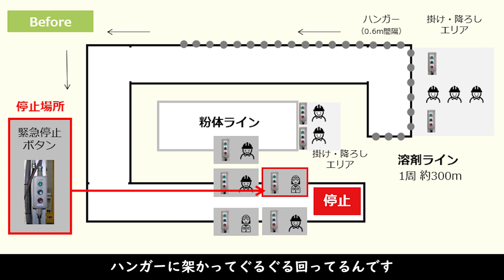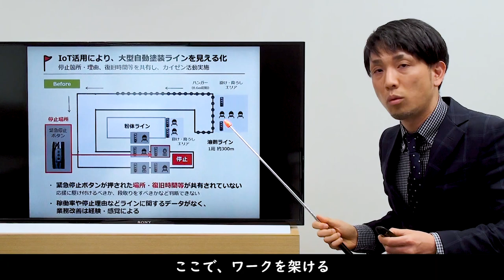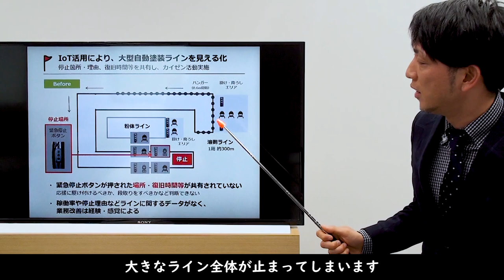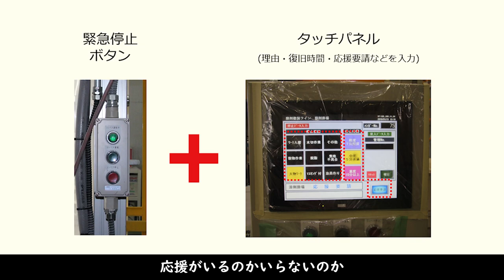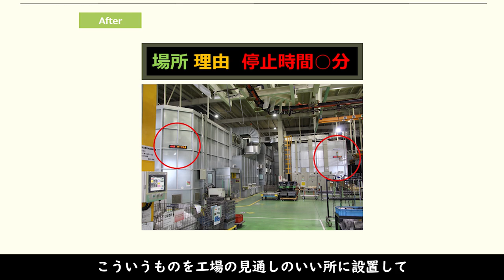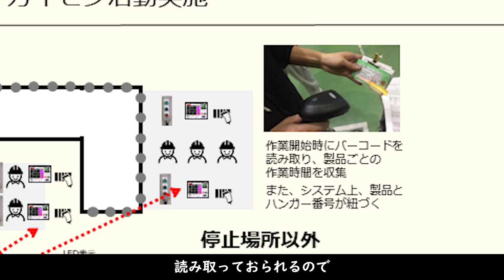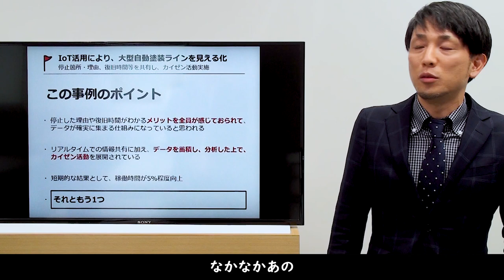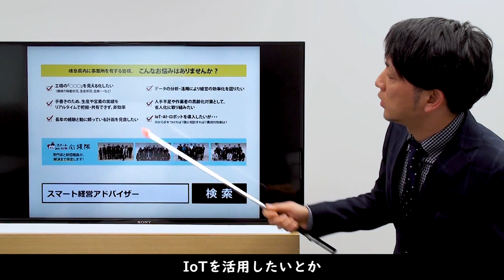IoT事例ー塗装ラインの見える化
製造ライン（塗装工程）において、事業者とIT企業が連携をして、ゼロから作り上げたIoTシステムの導入や活用について紹介をしています。

当財団では、岐阜県内の事業者様向けにIT導入の支援、専門家の派遣をしています。詳しくはHPをご覧ください。